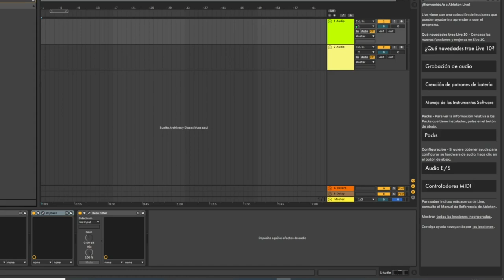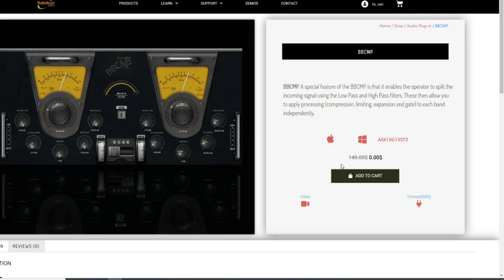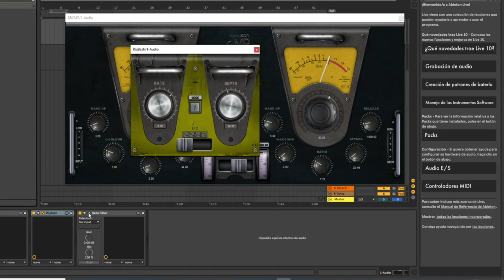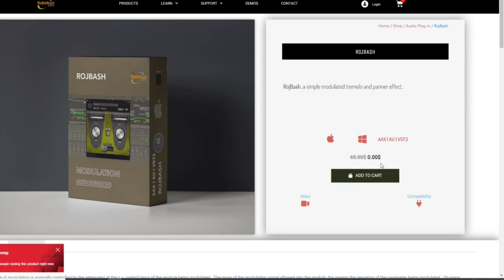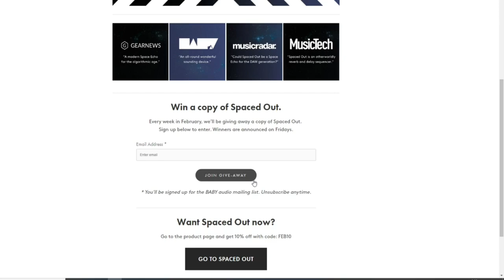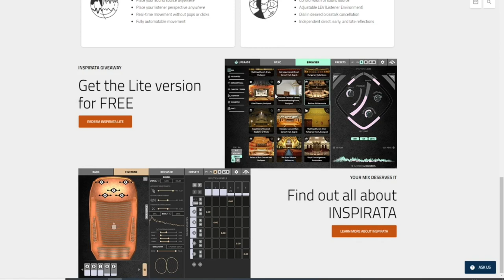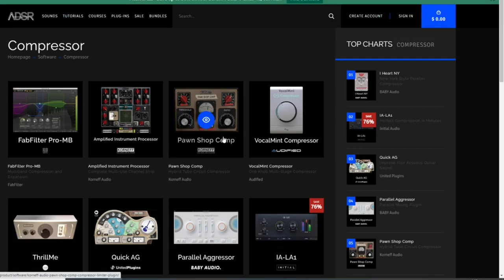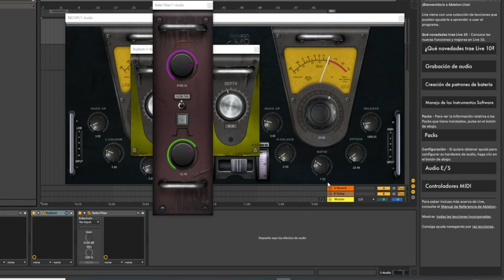🚀🚨PLUGIN GRATIS BABELSON BBCMP/COMPRESOR ANALOGO-DIGITAL Y MUCHO MAS!! FREE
LINKS DE LOS VST⤵⤵⤵⤵